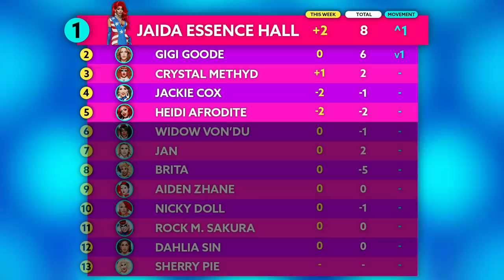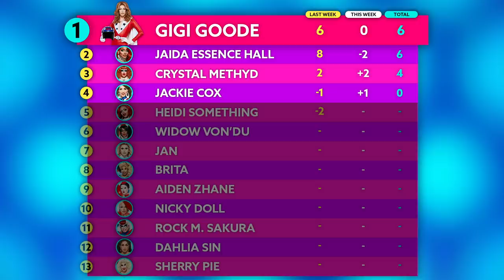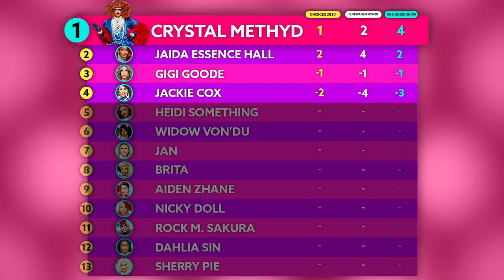Drag Race Recap: Whoopi Goldberg Judges the One-Queen Show Challenge | MsMojo's Drag Race RuCap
Category is... The Color Purple with Whoopi! Eliza and Sam are here to break down the One-Queen Show Challenge in MsMojo's Drag Race RuCap of Season 12 Episode 11! What was YOUR favorite purple runway look? Let us know in the comments along with anything else you want to see us cover this season and be sure to tune in on Sunday when we recap the next episode!